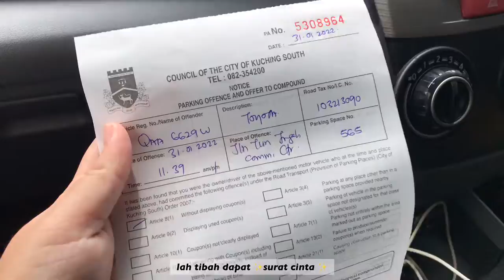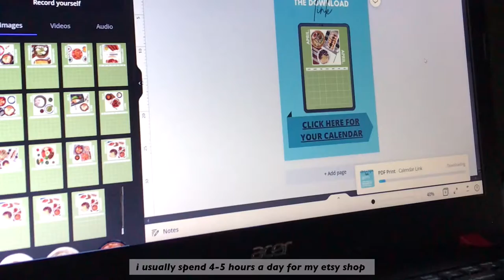a day in my life vlog, renew bank card, thrifting etc | malaysia (aesthetic vlog)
psst pls watch this in hd

film & editing:
iphone 7+